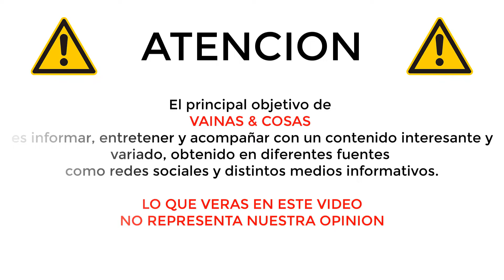SE SOMETEN A PRUEBA DE ADN DOS JUGADORES DE BÉISBOL CASI IDÉNTICOS | NO CREERÁS LOS RESULTADOS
Dos jugadores de ligas menores están causando cierta confusión en las grandes ligas debido a sus nombres, su apariencia y, bueno, todo lo demás.